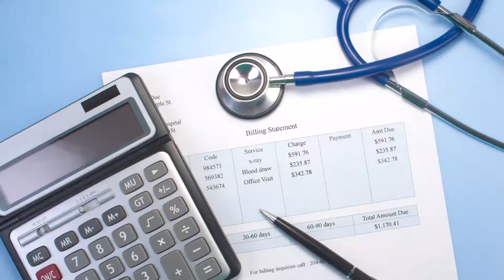Tuesday Tips: Personal Injury Protection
PIP also known as Personal Injury Protection. What is it and how does it affect you? Check out the latest episode of TuesdayTips to find out.